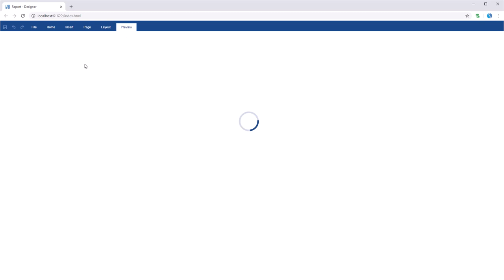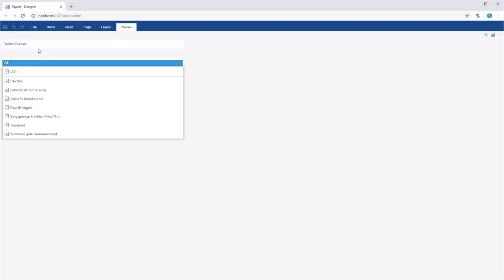JS Dashboard: Creating Dashboard with ComboBox [Shot on v2019]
This video demonstrates how to:
1 Create a ComboBox;
2 Set this ComboBox.